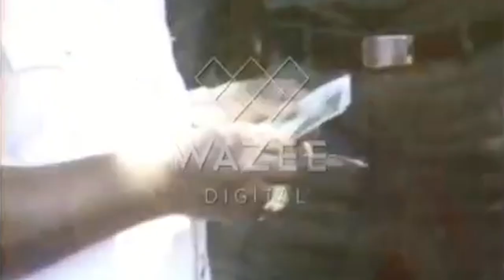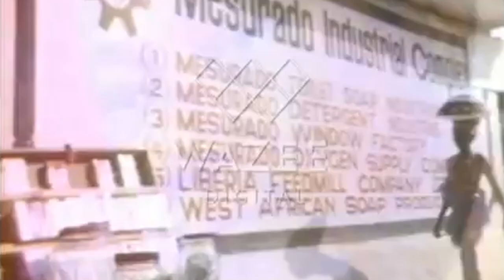Rare Interview Of Adolphus Benedict Tolbert (A.B. Tolbert) Son Of Liberia President William Tolbert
Adolphus Benedict (A. B.) Tolbert was the son of William Tolbert (1913 – 12 April 1980, the 20th President of Liberia from 1971 until 1980, when he was killed in a coup d'état led by Samuel Doe).

A.B. Tolbert was married to Côte d'Ivoire's President Houphouët-Boigny's foster-daughter.
He had been the Chairman of the House of Representatives Foreign Affairs Committee.
A.B. Tolbert had sought refuge in the French Embassy at Monrovia on 14 April 1980, from which he was taken by soldiers on 14 June 1980.
Although a fair trial for him was publicly promised, by 1981 he was presumed dead.